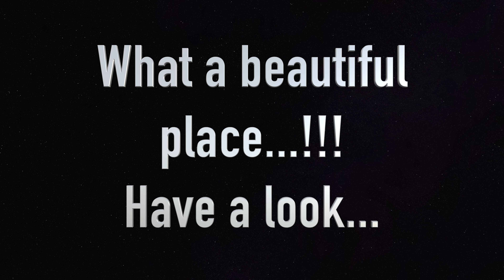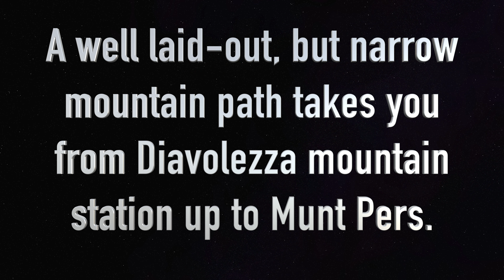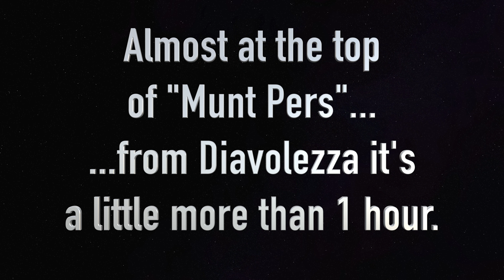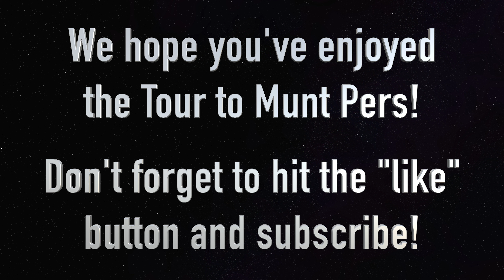Trip to Diavolezza and Munt Pers, Engadin, Switzerland - Amazing views... (4K)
(December 2020) ** New with Chapter to skip to position searched! **

On 7 August 2020 we visited Diavolezza (2'978 m.a.s.l.) and did a short hike to Munt Pers (3'206 m.a.s.l.).

The views of the Bernina massif, the Pers and Morteratsch glaciers, as well as the fantastic panoramic view from Munt Pers, are incredibly beautiful. Simply breathtaking.

We can definitely recommend a trip to this mountain!

Note Corona Pandemic 2020: the operators have introduced reduced capacities on the cable car, masks are compulsory. The restaurant implements all the rules and regulations of the authorities in an exemplary manner. We felt safe at all times, but note at this point that we do not belong to any risk groups (age/pre-existing conditions).

Chapter:
00:00 Start
00:27 Drive from St. Moritz to the Valley Station Diavolezza
01:47 Ride with the cableway to Diavolezza
03:17 Giftshop at Diavolezza
03:43 Breathaking views at Diavolezza
05:26 Hike to Munt Pers
06:48 Top of Munt Pers

Equipment:
GoPro 7
Panasonic LX15
Insta One X
Panasonic VXF11

Music (Titel, Artist):
LS, Eveningland